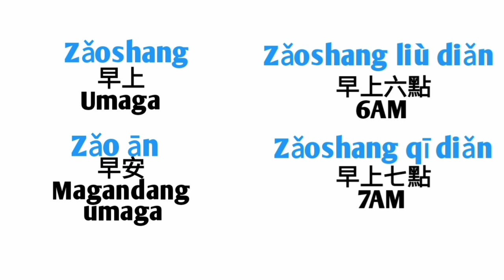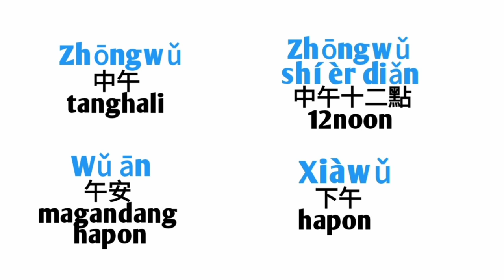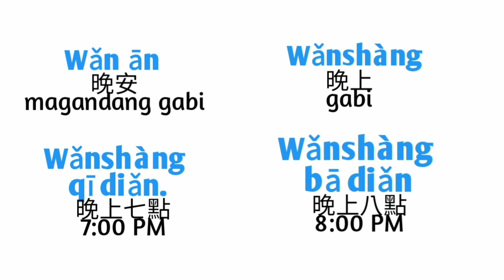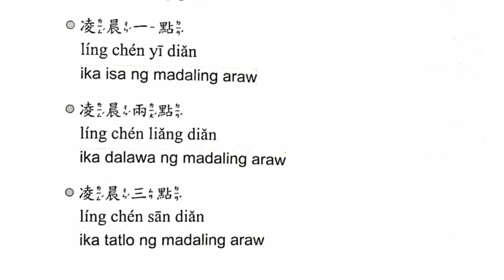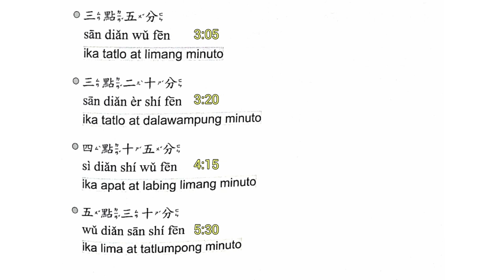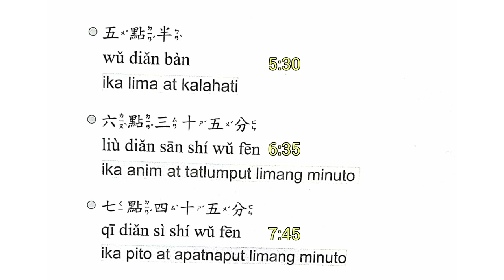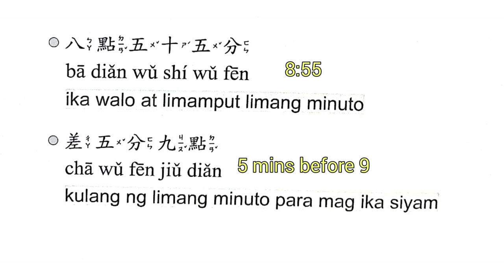PAG-AARAL NG CHINESE NG FILIPINO | Aralin 13 Shíjiān Bahagi ng oras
Tongxuemen hao! Medyo nabusy at ngayon lang ulit nakapg upload ng video. Kumusta po kayo.